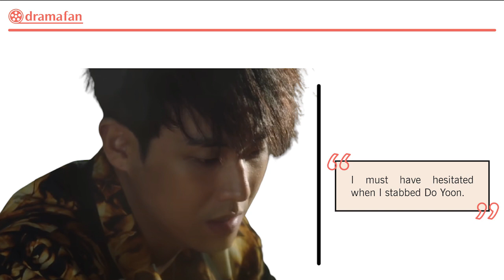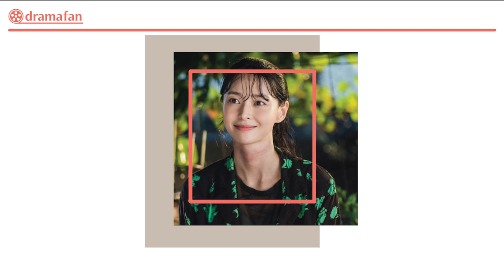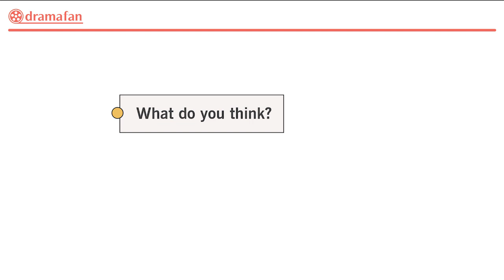Bulgasal Immortal Soul Episode 11 Spoilers & Predictions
Bulgasal Episode 11 Spoilers & Predictions